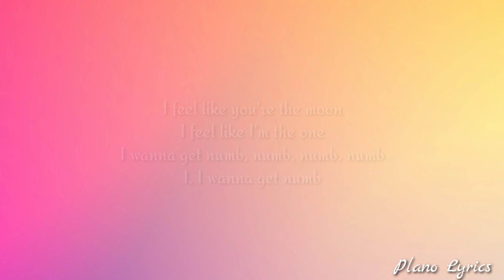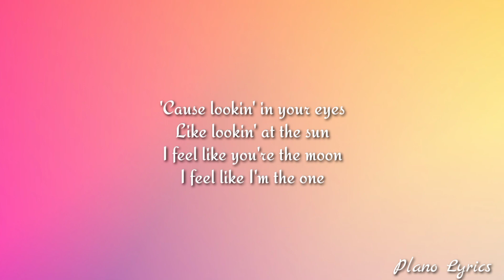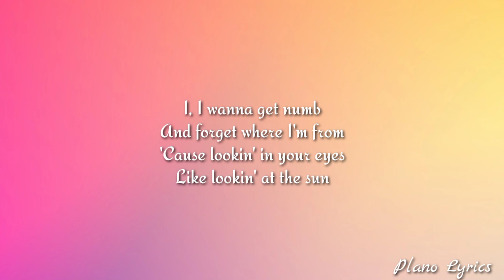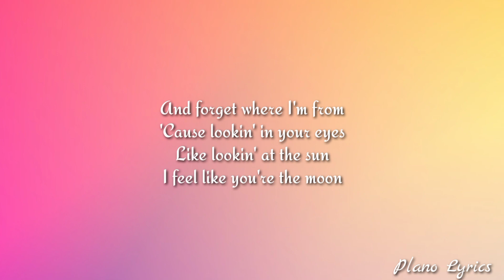Marshmello, Khalid - Numb (lyrics)